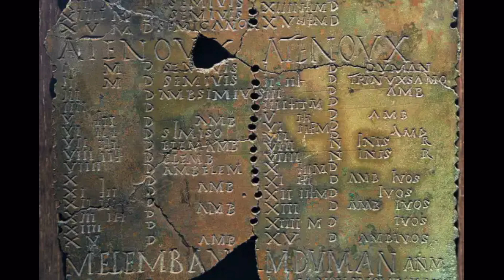JUICIO AL MISTERIO. LOS CELTAS Y SU CULTURA.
Bienvenidos a este viaje por las tinieblas y las luces, desde la noche de los tiempos hasta nuestros días. Un viaje al corazón  del mundo CELTA, un pueblo maravilloso, con una enorme cultura, una gran mitología y sorprendentes secretos. Una travesía  por algunos de los secretos de esta gran civilización  que se ha perdido en la noche de los tiempos o que quiza, gracias a sus enormes conocimientos, haya perdurado hasta la modernidad, fusionándose  con otras culturas.  Hechos sagrados, opiniones libres, ustedes y yo aprendemos con este viaje a la noche de los tiempos. No dejen de acompañarnos en este viaje apasionante. BIENVENIDOS A JUICIO AL MISTERIO.

Saludos cordiales desde el equipo de JUICIO AL MISTERIO.